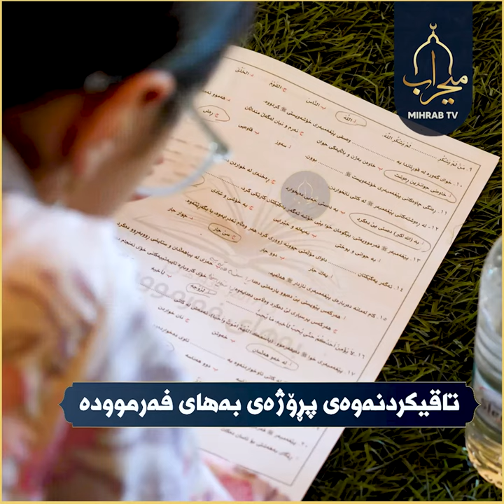بۆ خەڵاتەکانیش نەبێت بۆ قیامەتمان باشە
پەیامی یەکیک لە بەشداربوەکانی